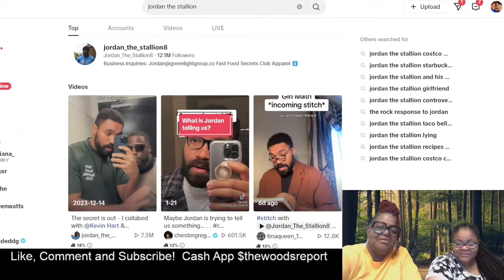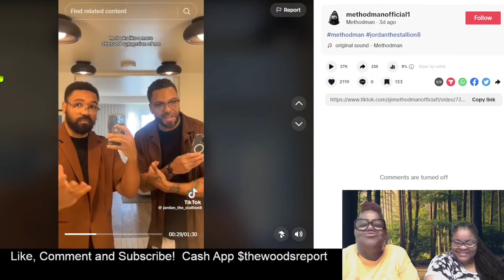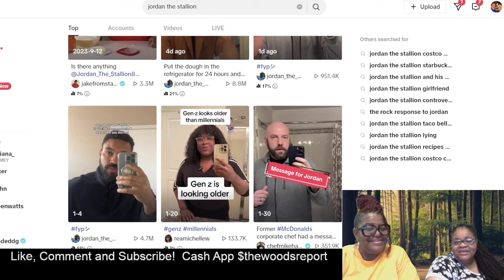Unveiling Method Man & Influencer Jordan Howlett's Genius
Our show is a cross between theview, thebreakfastclub, 700club, howardstern, silk&diamond, and larryreid

We are not Democrat or Republican. Become part of our wacky Woods family.

Feel free to correct us in the comments but please be respectful.